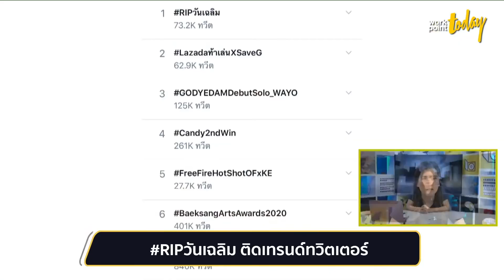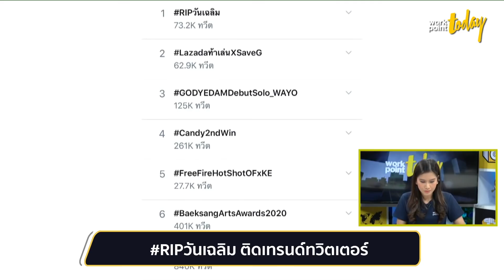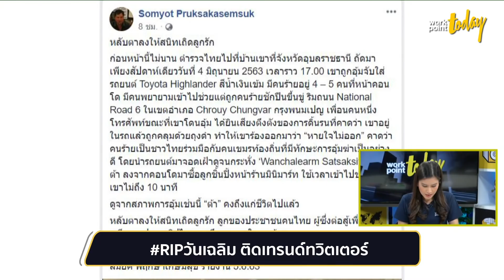"พ.ต.อ.กฤษณะ" ยันไม่ได้รับประสาน หลัง “วันเฉลิม” ถูกลักพาในกัมพูชา | ข่าว | workpoint TODAY